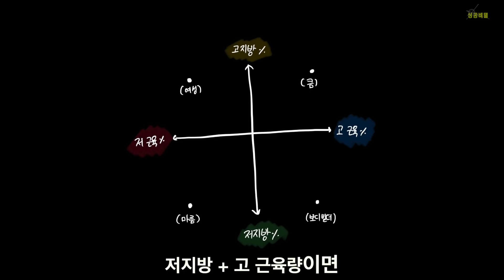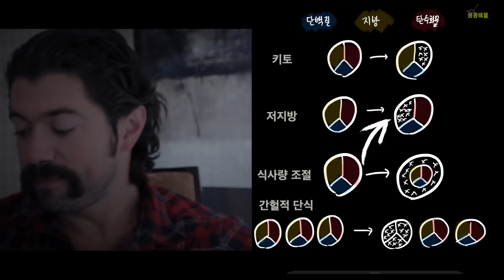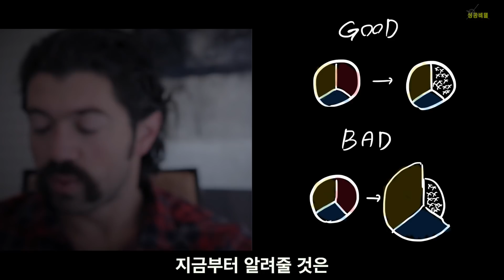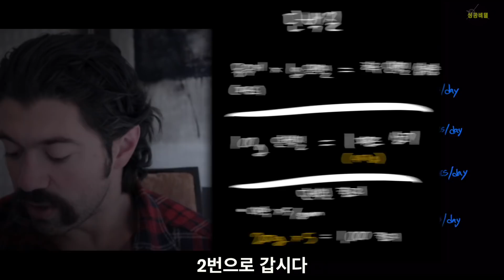1,200억짜리 다이어트 비법